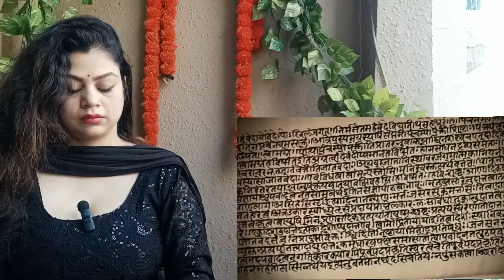Why Taliban Love Indians So Much? | Taliban Loves India Reaction | Pakistani Reaction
Why Talibanis Love Indians So Much? | Taliban Loves India Reaction | Pakistani Reaction